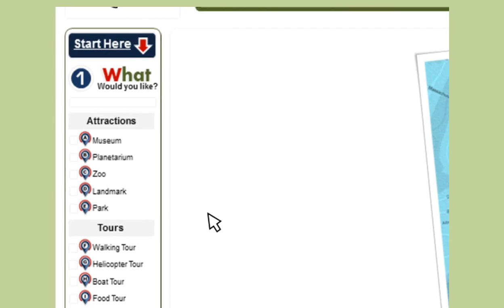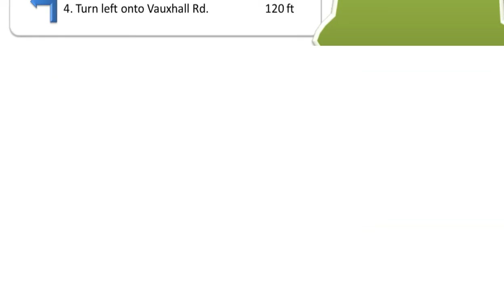Houston - Bear Creek War Monument in Houston - TX at myezplan | youtube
"Planning your next trip has just become a bliss with myezplan.com